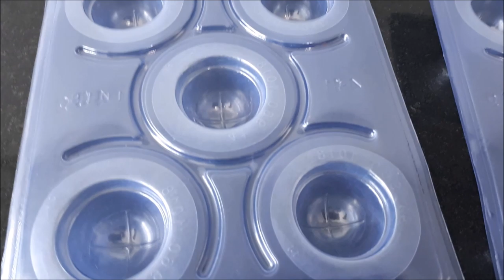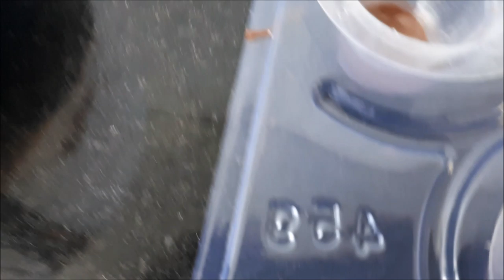TRUFA OU BOMBOM?! FAÇA E GANHE SEU DINHEIRO JÁ!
OLÁ MINHAS DOCEIRAS(OS) DE PLANTÃO! PASSEI NO INTUITO DE TE AJUDAR A VENDER MAIS UMA DELICIA, GANHANDO DINHEIRO EM CASA!

ANTES PRECISO DE PEDIR 3 COISITAS BASICAS PARA SERMPS FELIZES.
2º ME SEGUI NO INSTAGRAM

INGREDIENTES
1 CX DE LEITE CONDENSADO
3 COLHERES (SOPA) DE LEITE EM PÓ
1 COLHER (SOPA) DE MANTEIGA
1/2 CX DE CREME DE LEITE
250GR DE CHOCOLATE MEIO AMARGO
RENDIMENTO 18 UNIDADES
VENDI POR R$ 3